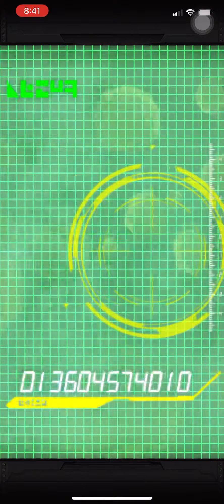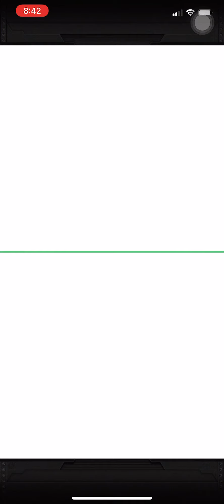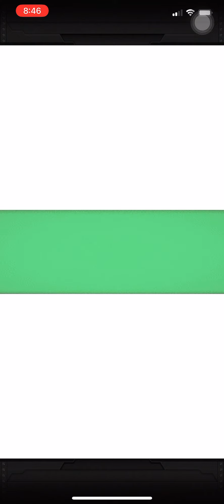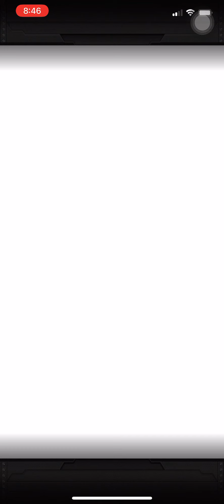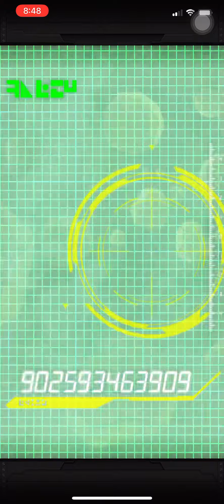Dragon Ball Z Dokkan Battle WWC 350M Celebration LR Full Power Frieza Summons